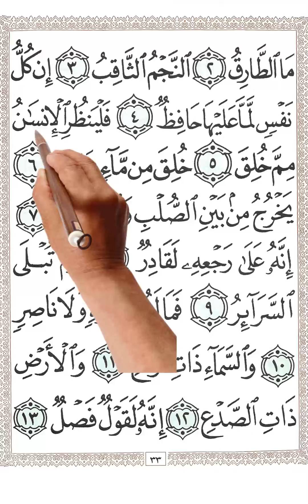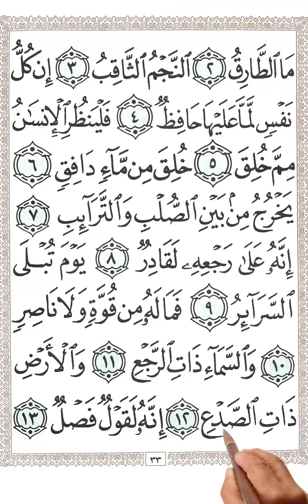سورة الطارق بخط كبير واضح لسهولة الحفظ والمراجعة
سورة الطارق
وَالسَّمَاءِ وَالطَّارِقِ (1) وَمَا أَدْرَاكَ مَا الطَّارِقُ (2) النَّجْمُ الثَّاقِبُ (3) إِنْ كُلُّ نَفْسٍ لَمَّا عَلَيْهَا حَافِظٌ (4) فَلْيَنْظُرِ الْإِنْسَانُ مِمَّ خُلِقَ (5) خُلِقَ مِنْ مَاءٍ دَافِقٍ (6) يَخْرُجُ مِنْ بَيْنِ الصُّلْبِ وَالتَّرَائِبِ (7) إِنَّهُ عَلَى رَجْعِهِ لَقَادِرٌ (8) يَوْمَ تُبْلَى السَّرَائِرُ (9) فَمَا لَهُ مِنْ قُوَّةٍ وَلَا نَاصِرٍ (10) وَالسَّمَاءِ ذَاتِ الرَّجْعِ (11) وَالْأَرْضِ ذَاتِ الصَّدْعِ (12) إِنَّهُ لَقَوْلٌ فَصْلٌ (13) وَمَا هُوَ بِالْهَزْلِ (14) إِنَّهُمْ يَكِيدُونَ كَيْدًا (15) وَأَكِيدُ كَيْدًا (16) فَمَهِّلِ الْكَافِرِينَ أَمْهِلْهُمْ رُوَيْدًا (17)